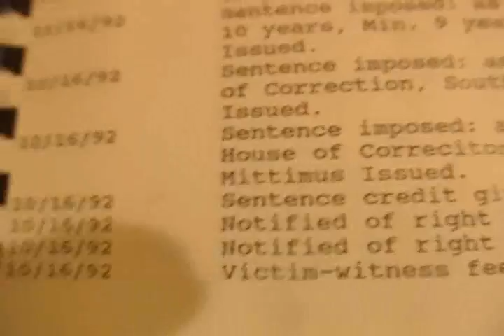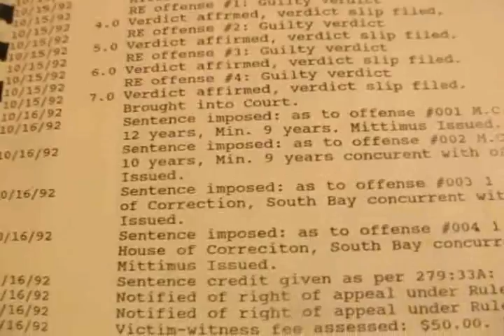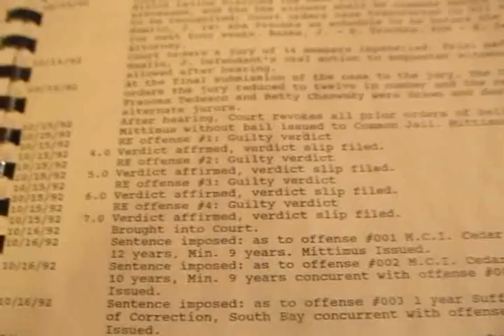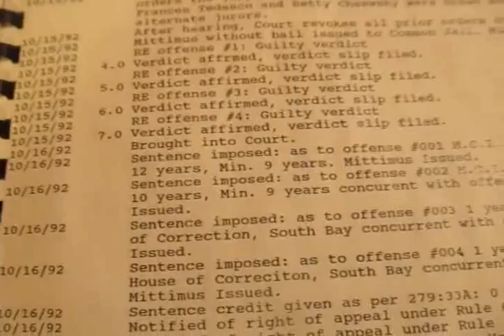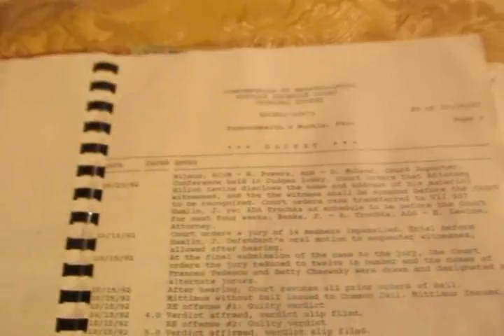OCT 16-31: SENTENCE IMPOSED. NIBIRU & NOR'EASTER SLAM USA.. SPIRITUAL VIBES OCCUPY WALL STREET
sentence has been imposed, the Lord has spoken, 'Nothing that I truly desire shall be withheld from me, One Love and be vigilant.. the betrayer cometh to betray,